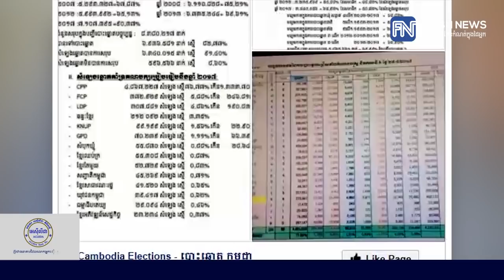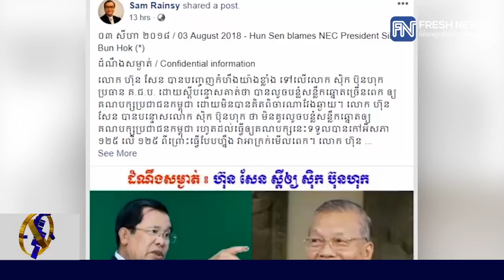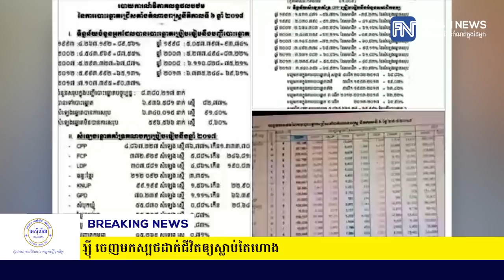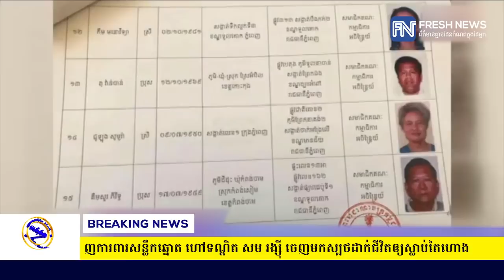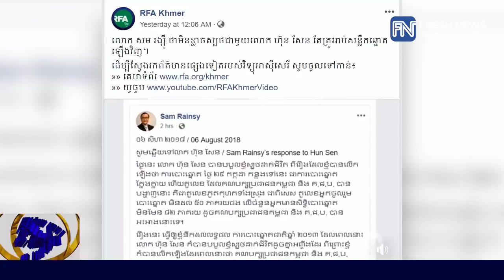ប្រជាពលរដ្ឋខ្មែរម្ចាស់ឆ្នោតចេញការពារសន្លឹកឆ្នោត ហៅទណ្ឌិត សម រង្ស៊ី ចេញមក...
ប្រជាពលរដ្ឋខ្មែរម្ចាស់ឆ្នោតចេញការពារសន្លឹកឆ្នោត ហៅទណ្ឌិត សម រង្ស៊ី ចេញមកស្បថដាក់ជីវិតឲ្យស្លាប់តៃហោង (រាយការណ៍ព័ត៌មានដោយកញ្ញា យ៉ង់ សក្គុណា​ និងអ្នកនាង កេត សត្យា, Fresh News TV)